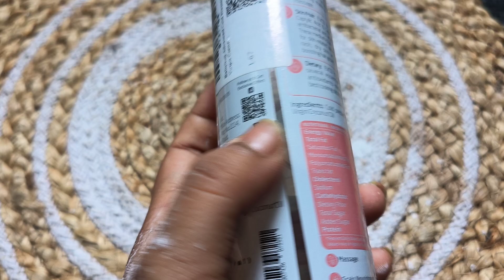Babyhug coconut oil review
5Babyhug coconut oil review